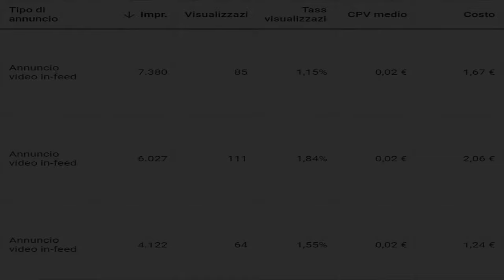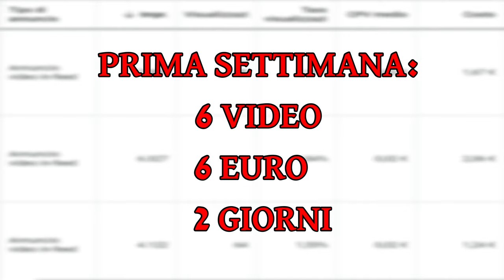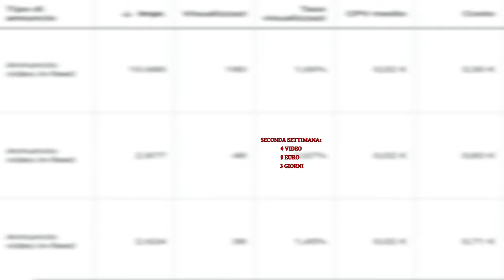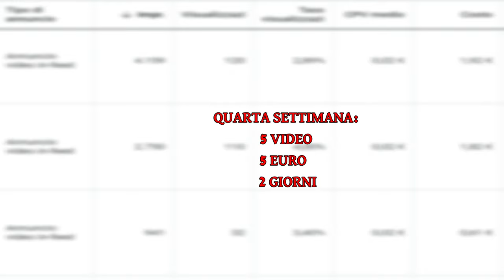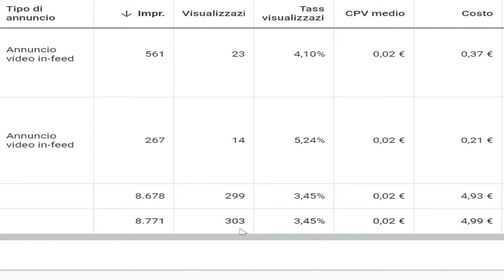Ho Usato GOOGLE ADS per un Mese ► Ecco i RISULTATI!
Ho deciso di fare un esperimento: utilizzare Google Ads (la piattaforma messa a disposizione da Google per pubblicizzare i video Youtube) per un mese, con un budget alla portata di tutti.
I risultati di questo esperimento sono sorprendenti e dimostrano come questa piattaforma, che risulta davvero poco user-friendly, sia in grado di far ottenere visibilità nel breve periodo anche investendo davvero poco, a patto però di saper impostare al meglio la campagna pubblicitaria, con particolare riferimento al posizionamento dei propri annunci.
Il discorso cambia se si guarda ai risultati nel medio-lungo termine; in particolare, risulta complesso trovare una correlazione diretta tra la sponsorizzazione dei video e l'aumento degli iscritti.
Buona visione!

00:00 Intro
01:18 1. Come Funziona Google Ads
02:31 1. Cosa Sono le Impressioni
02:58 1. Tasso di Visualizzazione
03:37 2. Prima Settimana
04:58 2. Seconda Settimana
05:41 2. Terza Settimana
06:35 2. Quarta Settimana
07:32 3. Considerazioni Finali
10:03 Outro